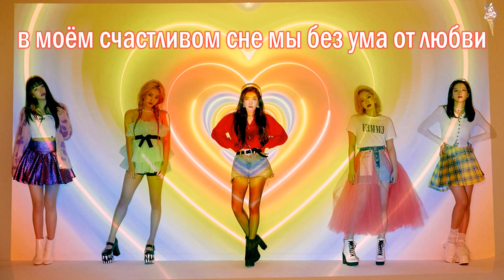Red Velvet - Remember Forever [rus.sub/рус.саб]